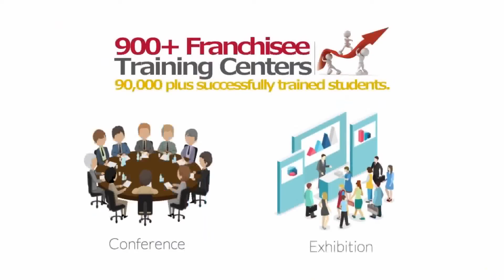institute franchise BANKURA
Computer institute franchise for BANKURA
Computer training institute franchise for BANKURA
Computer centre franchise for BANKURA
Computer education franchise for BANKURA
Best computer institute franchise for BANKURA
Best computer training institute franchise for BANKURA
Best computer education in BANKURA
Best computer training institute in BANKURA
Computer institute in BANKURA
Computer centre in BANKURA
Business opportunity in BANKURA
Computer business opportunity in BANKURA
Government project in BANKURA
Skill courses in BANKURA
Computer project in BANKURA
I want to start computer institute in BANKURA
How to open computer  franchise BANKURA
How to start computer institute BANKURA
Top computer institute in BANKURA
BANKURA best computer institute
Franchise Business Opportunities BANKURA
Free Computer Education BANKURA
Free computer education franchise BANKURA
Education franchise BANKURA
Best Computer franchise BANKURA
computer institute franchise BANKURA
computer center franchise BANKURA
Education Training Franchise BANKURA
computer franchise in BANKURA
computer education institute franchise BANKURA
Computer Training Institute BANKURA
education center  franchise BANKURA
institute education BANKURA
computer franchise center BANKURA
best institute franchise BANKURA
best education franchise BANKURA
best training center franchise BANKURA
best education center franchise BANKURA

IACT Education Center spanning over 28 States of the country.
Bankura
Bankura
West Midnapore
Hooghly
Nadia
East Midnapore
Howrah
Kolkata
English bazar
Jalpaiguri
Bankura
Birbhum
North Dinajpur
Purulia
Cooch Behar
Darjeeling
South Dinajpur